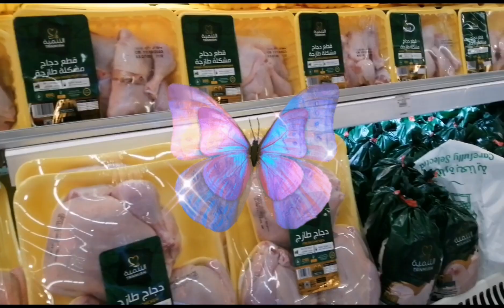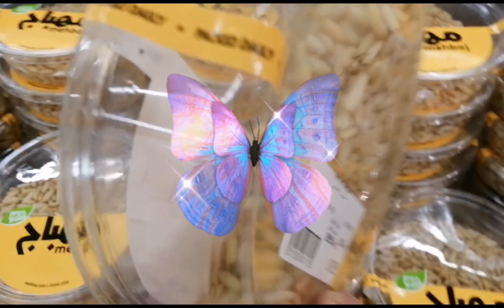Windows shapping with april hyper panda